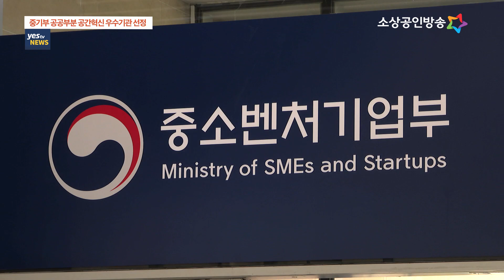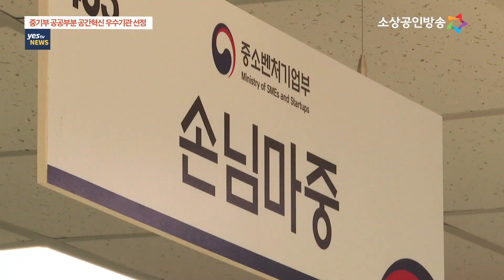[yestv뉴스] 중기부 공공부분 공간혁신 우수기관 선정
중소벤처기업부는 행정안전부에서 주관하는 2021년 ‘공공부문 공간혁신 우수사례 공모전’에서 중앙부처 중 유일하게 ‘우수기관’으로 선정됐다고 밝혔습니다. 조민경 아나운서가 전해드립니다.

공공부문 공간혁신 우수사례 공모전은 행정안전부 주관으로 2017년부터 진행되고 있으며, 올해는 총 26개의 중앙기관·지자체·공공기관이 참가해 중기부를 포함한 4개 기관이 업무공간 혁신분야 우수기업으로 선정됐습니다.

특히, 중앙행정기관이 소속기관이 아닌 본부가 선정된 것은 공모전이 시작된 이후 처음입니다.

올해 7월 세종시 어진동에 공간을 마련한 중기부 신청사는 장관의 높은 공간혁신 의지와 관심, 직원의 아이디어 제안과 설계 참여 등 장관과 직원이 함께 고민해 공간을 구성했습니다.

권칠승 장관은 세종 신청사 이전을 준비하며 ’일하는 공간의 변화가 조직의 일하는 방식과 문화를 변화시킨다‘는 신념 하에 소통과 창의적인 조직문화가 안착할 수 있도록 혁신적인 공간으로 꾸밀 것을 강조했습니다.

이를 위해 직원들의 의견을 반영하고자 디자인 아이디어 공모 등을 진행했고,
공모에서 나온 의견들은 실제 회의실 이름부터 설계안, 공간 구성 소품까지 신청사 곳곳에 고스란히 반영됐습니다.

이 외에도 중기부는 중앙부처 내 ’벤처·창업기업‘이라는 생각으로, 업무뿐만 아니라 공간도 ‘창업기업’처럼 혁신적으로 구성하기 위해 민간기업을 직접 방문해 북카페, 개인공간, 중앙휴게실 등을 벤치마킹했습니다.